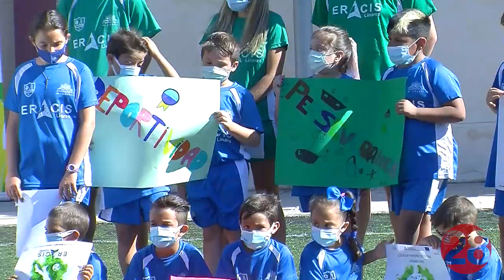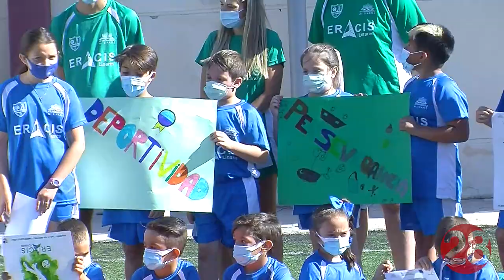20210713 Linares28 Escuela de Futbol